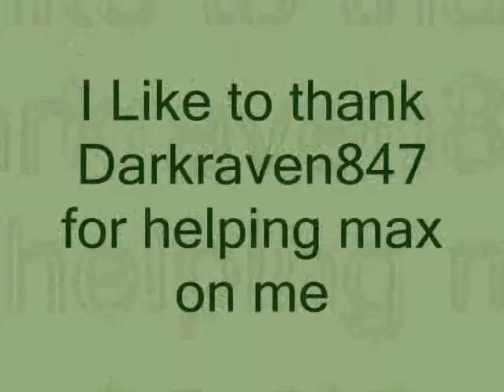Maxing vid with Darkraven847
lol thought it be fun to see my friend darkraven847 max hits with zgs